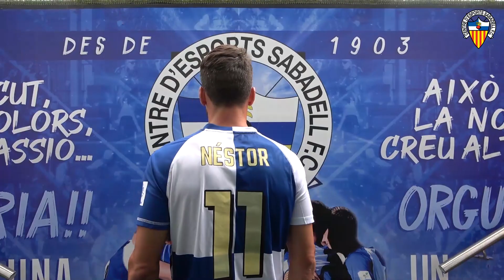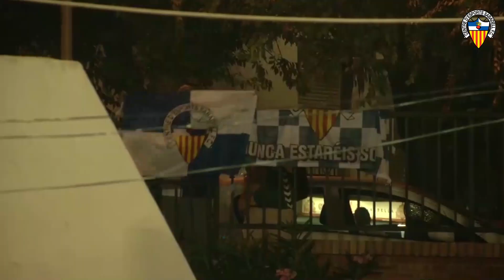📺 1 any de l'ascens a Marbella | Néstor: "Ho recordaré per sempre"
JUNTS TORNAREM. Fes-te soci del CE Sabadell FC.